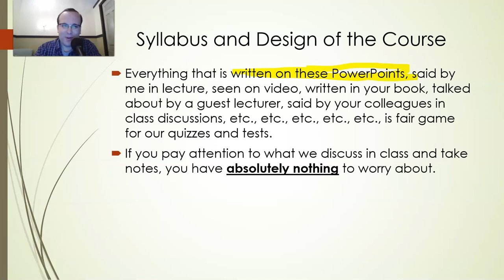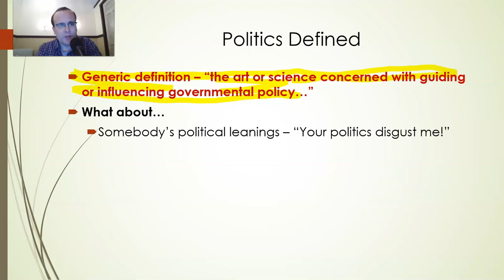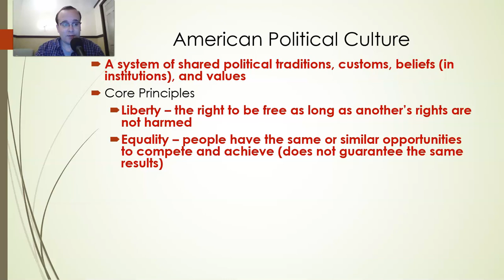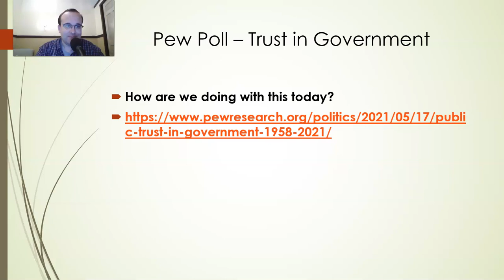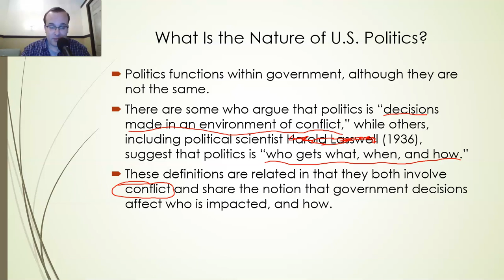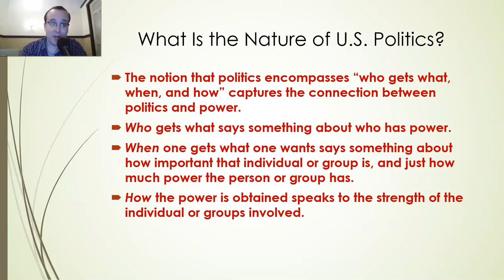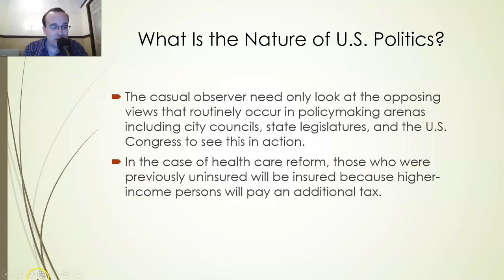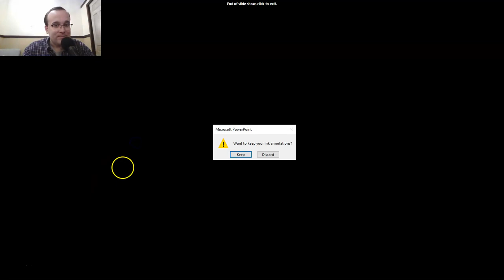Introduction Lecture Summer 2022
POLSC 115 at ICC
Jonathan Parker
Summer 2022